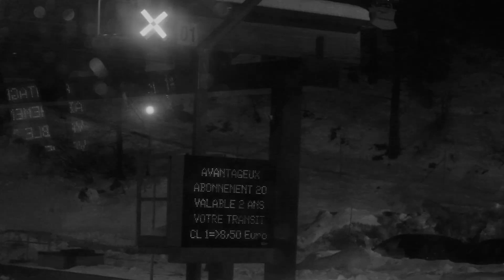HUSSKI Sestriere Video 2012-2013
TRACK:
Backseat Freestyle - Kendrick Lamar